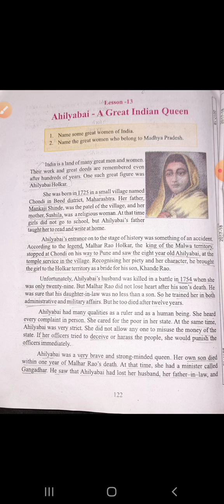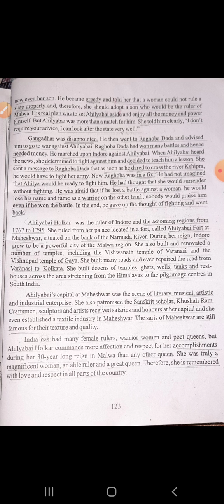English ll Class-8th ll Lesson-13 Ahilyabai- A Great Indian Queen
Jyoti TamrakarDVPS